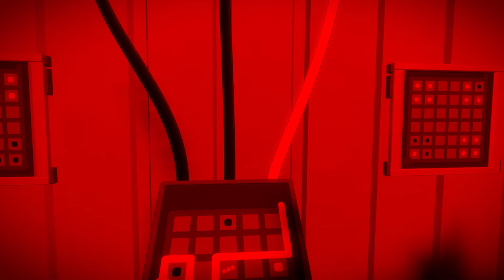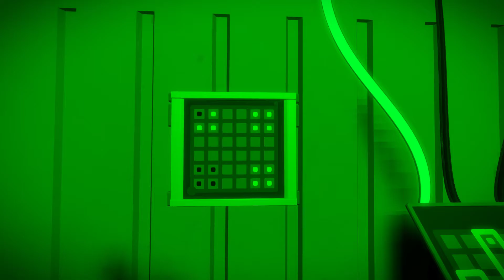Village en Ruines ! Let's Play Episode 10 - The Witness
Aujourd'hui suite du Let's Play sur The Witness, j'espère qu'il vous plaira, sur ce L.B.^^